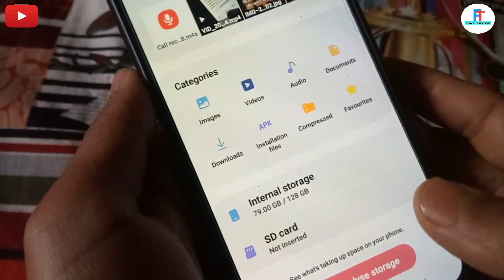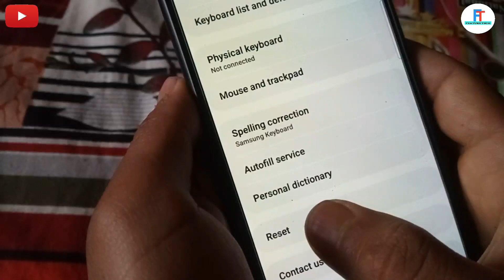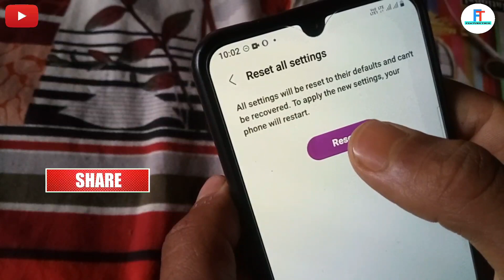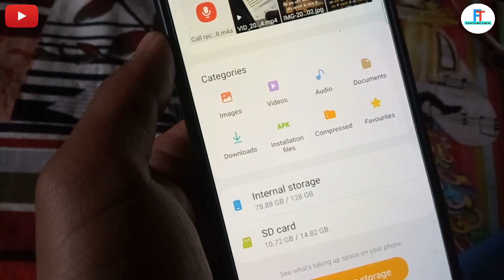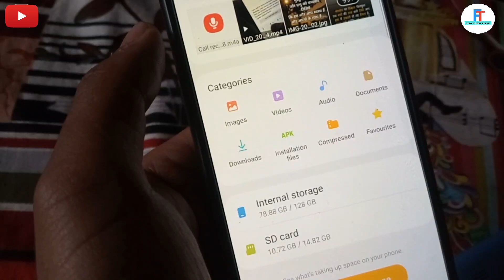Not Inserted SD Card Problem Solved || मेमोरी कार्ड कैसे ठीक करें || Not Inserted Memory Card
Not Inserted SD Card Problem Solved

Video About

Guys agr apka sd card bhi not inserted show ho raha hai to ap usko kaise thik kar sakte hai. iski jankari is video mai di gayi hai. Not inserted SD Card problem ko ap solve kar sakte hai.

fm whatsapp settings 2021